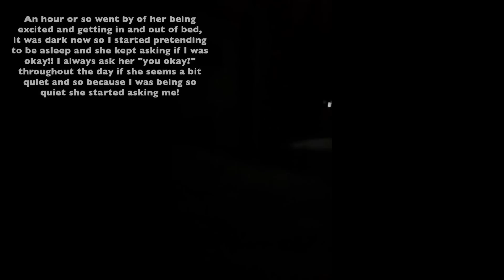HONEST Q&A | BIG LIFE CATCH UP | James and Carys